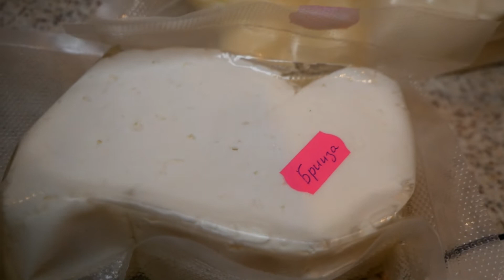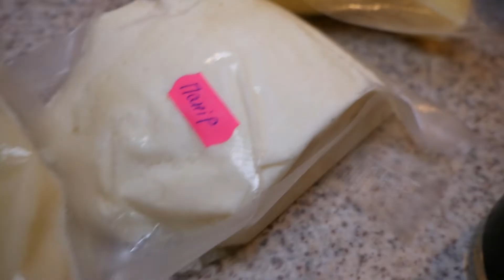Медовуха Сири Фруктовий Дистилят Від Добрих Людей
Одразу три незнайомі людини порадували мене протягом останніх днів своїми подарунками. Олекса Береза з Чернігівщини надіслав на пробу свох сири. Хлопець покинув столицю і став жити в глухшині, подалі від людей. Заробляє на хліб тим, що робить сири з молока своєї корови. Такий ось ребрендинг містянина у дауншифтингіста.
У Таращі літній чоловік подарував мені медовуху власного виробництва. А з Горішніх Плавнів, що на Полтавщині, через Бодю Грубича, мого кузена, отримав україхнський промисловий дистилят. Яблучний. Називається "Чорний жук". Підприємець Андрій Темний, кажуть, свій продукт аж в Америку продає. Я скуштував лише келишок малесенький, враження приємні. дякую усім причетним! Інфу про цих людей гугліть, бо я, чесно кажучи, контактів маю лише Олекси (сири).
Дякую за допомогу у зйомці ролика та натхнення моїй коханій Світланці, до речі, відданій не лише дружині, але й пілдписниці каналу. Ми разом, сонечко!

❤️  Друзі, якщо вам сподобалося відео, допоможіть каналу:
📢 ПОДІЛІТЬСЯ ЦИМ ВІДЕО З ДРУЗЯМИ У СОЦМЕРЕЖАХ + рецепт збережеться у вас на сторінці!
👍 ОЦІНІТЬ ВІДЕО! Це важливо для розвитку каналу!
📝 ПИШІТЬ КОМЕНТАРІ або ставте запитання - я завжди відповідаю, правда!

💛 На моєму каналі ще багато цікавого:
💜 ДИВІТЬСЯ ТПАКОЖ ІНШІ ВІДЕО!

💚 ЗИЧУ ГАСТРОНОМІЧНИХ УСПІХІВ І ЗДОРОВ"Я!
💚 ГОТУЙТЕ З ЛЮБОВ"Ю, І ВСЕ БУДЕ ОК!